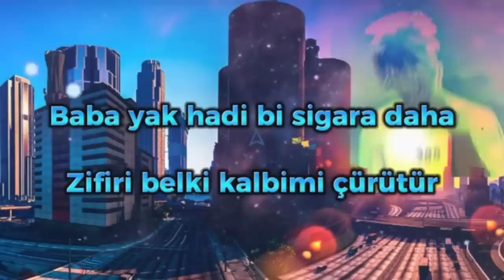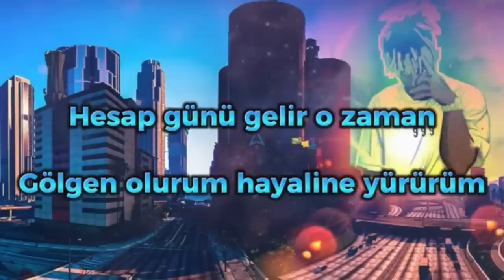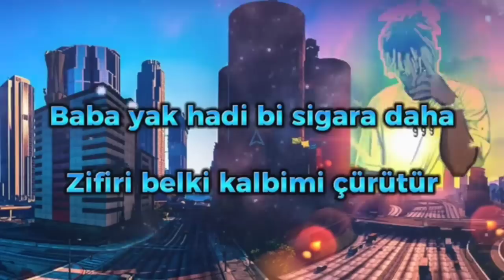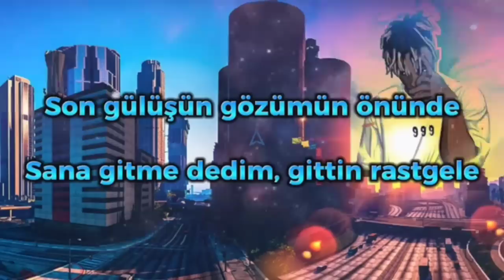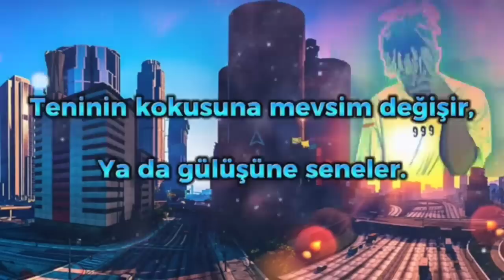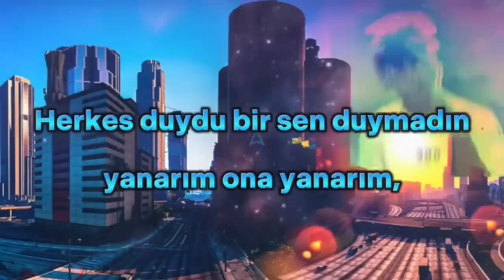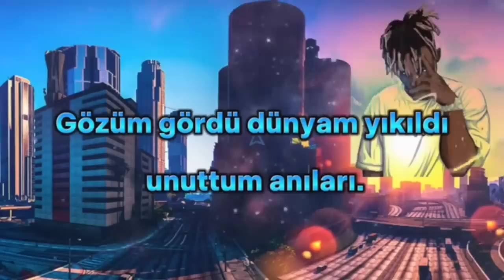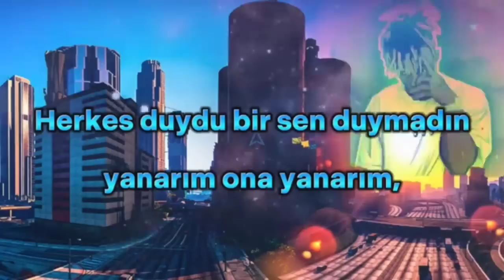Burak Bulut Kurtuluş Kuş - Baba Yak ( Sözleri | Lyrics ) Mustafa Ceceli, İrem derici /Tüm Şarkıları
Burak Bulut, Kurtuluş Kuş - Baba Yak Şarkı Sözleri

Yoruldum ama koşturamam
Dinlendim daha boş duramam
Peşinden çok koştum ama
Yıllarım geçiyor bak can pahasına
Çok güzelsin almıyor akıl
Gözümün karası anlımın akı kadar
Kalemim elimde yazmıyor satır
Yanında içilir yaraya kadar rakı
Baba yak hadi bi sigara daha
Zifiri belki kalbimi çürütür
Hesap günü gelir o zaman
Gölgen olurum hayaline yürürüm
Yak hadi bi sigara daha
Yak
Yak

Burak bulut Kurtuluş Kuş - Rastgele Şarkı Sözleri

Mazi gelir aklım bulanır
Soğuktan üşür parmaklarım
Öldüğümü düşünür dostlarım
Beni benden alır gözyaşlarım

Son gülüşün gözümün önünde
Sana gitme dedim, gittin rastgele

Rastgele yaşadık hayatı durduk
Gülümsedik yeni hayaller kurduk
Nefreti görünce açıldı ufkum
Anladım saatimiz durmuş
Gülümsedik yeni hayaller kurdu
Anladım saatimiz durmuş

Anladım saatimiz durmuş
Anladım saatimiz durmuş

Rastgele

Burak Bulut Kurtuluş Kuş - Herkes Değişir Şarkı Sözleri

Teninin kokusuna mevsim değişir
Ya da gülüşüne seneler
Ne yapsam gönlümün yönü değişir
Zor geliyordu geceler
Ya da gülüşüne seneler (seneler)
Zor geliyordu geceler
Doldu gönlümün sayfası
Tükendi şarkımın son mısrası
Vazgeçtim yarınlar olmasın
Senden sonra
Herkes duydu bir sen duymadın yanarım ona yanarım
Gözüm gördü dünyam yıkıldı unuttum anıları
Giden döndü bir sen gelmedin şu yanım hala yarım
Senin olsun dünyalar yine de yaşarım
Doldu gönlümün sayfası
Vazgeçtim yarınlar olmasın
Senden sonra